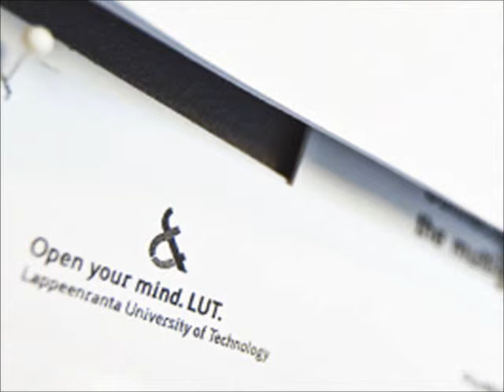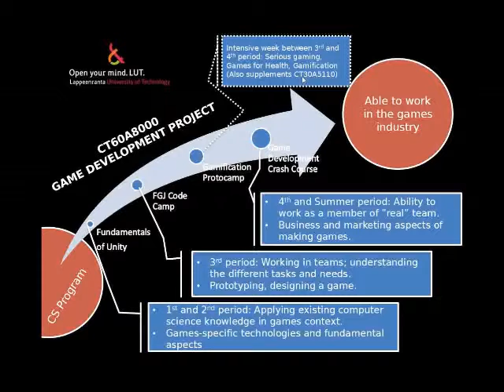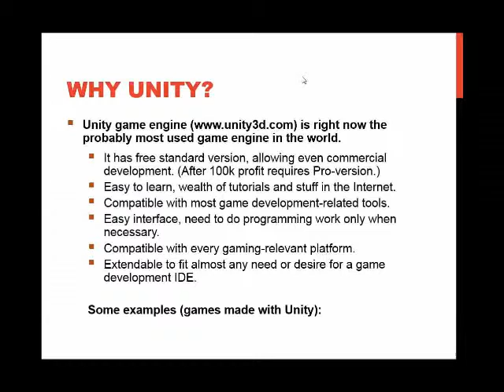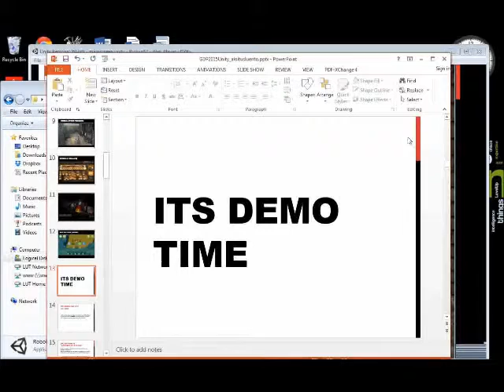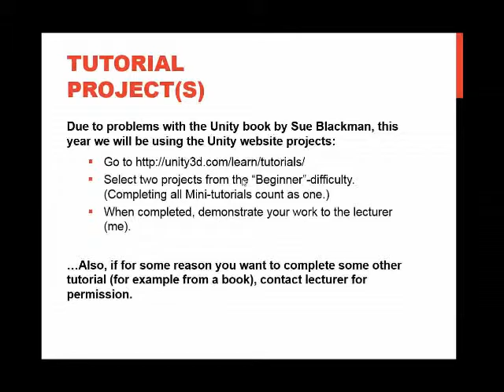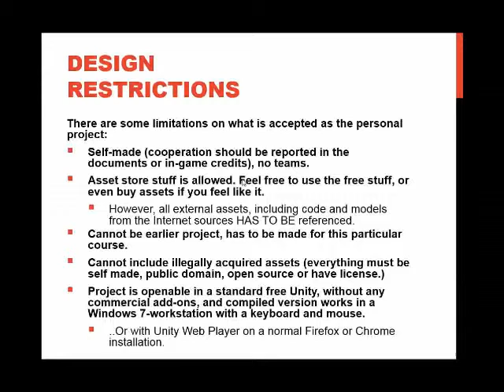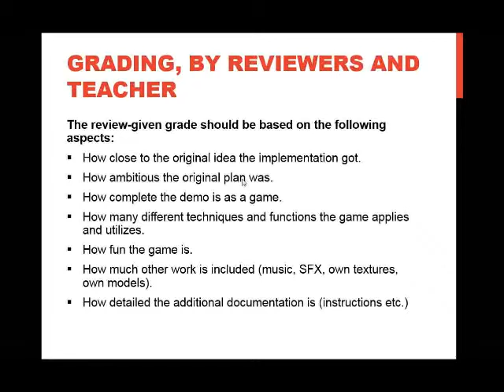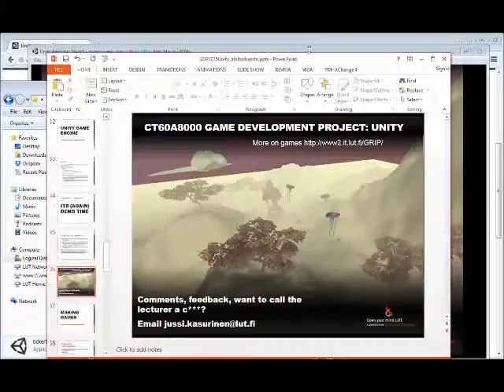GDP 2015: Fundamentals of Unity Start-up lecture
Recorded for the Lappeenranta University of Technology, presented by Dr. Jussi Kasurinen, 2015.